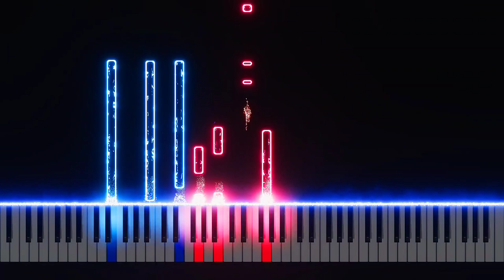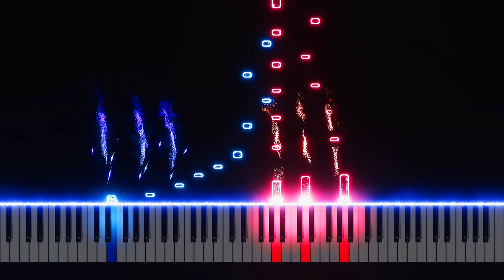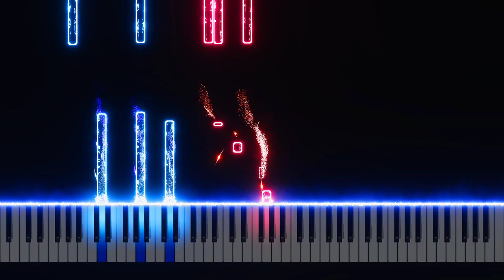〘Glad to be here〙86 Eighty Six S2 ~ Episode 14 OST [Piano]